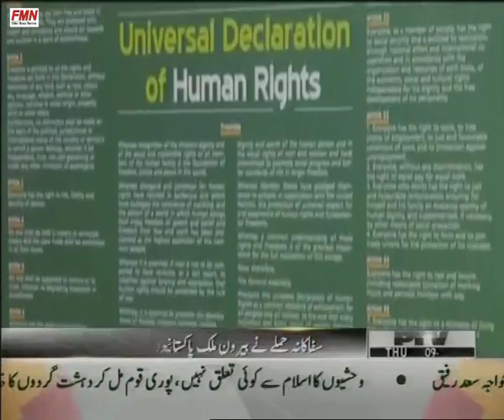New York Condolence ceremony 18 12 2014